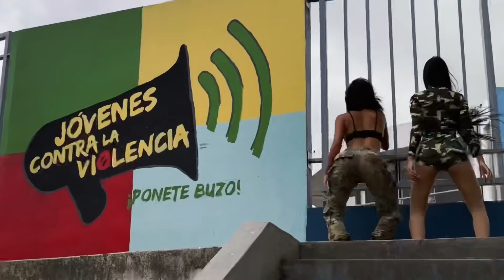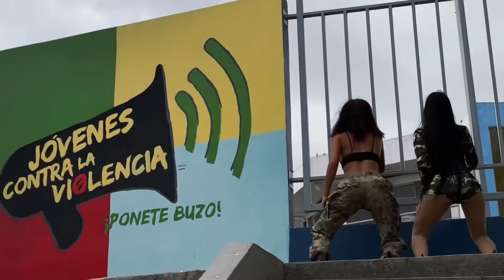Amaya, The LIC || LOS JURAS 🚔 [VIDEO OFICIAL] (Playero HN)